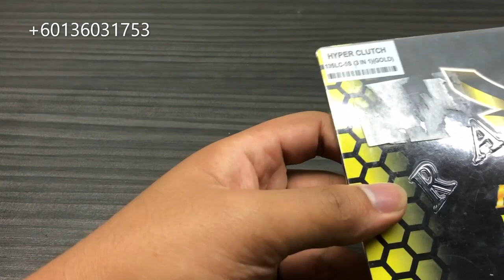RACING BEE 6 SPRING HYPER CLUTH RACING SET MOTO LC135 5S PICKUP MEMANG LAYAN!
(WANFIRDAUS17 S3EP149)

Selamat pagi, selamat petang dan juga selamat malam kepada penonton setia Wan Ridzwan. Hari ini Shopee Wanfirdaus17 membuat video tentang info terbaru penukaran number telefon Whatsapp Business bahagian Ke 68 pada hari ini. Di dalam video ini kami ingin mengucapkan ribuan terima kasih kerana kekal bersama channel Wan Ridzwan dari dulu hingga sekarang. Harga barangan racing motosikal yang kami adalah berpatutan kepada sesiapa sahaja yang ingin membuat modifikasi kepada setiap model motosikal. Peace!

(HARGA YANG DIJUAL TIDAK SAMA MENGIKUT KEPADA COD, POSTAGE CARRIER, POSTAGE WEIGHT, POSTAGE SIZE & POSTAGE SABAH SERAWAK)

This Video Racing Part:
1X –Tokahi 56MM Block Racing Yamaha Lagenda 110
1X –Espada 56MM Block Racing Honda EX5 High Power
1X –Tokahi High Cam Shaft Racing Yamaha Lagenda 110
1X –Kozii 55MM Block Racing Yamaha Lagenda 110
1X – X1R 53MM Block Racing Honda EX5 Dream
1X –Kozii Coil Ignition Racing Honda EX5
1X –GTC S4 High Cam Shaft Racing Honda EX5
1X –Espada CDI Adjustable Racing Honda EX5
1X –Racing Bee Clutch Plate Racing 3 In 1 Honda EX5
1X –Espada Clutch Plate Racing 3 In 1 Honda EX5
1X –Apple 53MM Gasket Top Set Racing Honda Wave 100
1X –Kozii 53MM Block Racing Honda Wave 100
1X –Kozii 53MM Block Racing Honda EX5 High Power
1X –Kozii 53MM Block Racing Honda EX5 Dream
1X –Espada 53MM Block Racing Honda EX5 Class One
1X –GTC 6 Spring Clutch Plate Racing Honda EX5
1X –Racing Bee 6 Spring Clutch Plate Racing Yamaha LC135 5S
1X –Racing Bee 6 Spring Clutch Plate Racing Yamaha LC135 4S
1X –Hispeed S4 High Cam Shaft Racing Honda EX5
1X –Espada R4 Pro High Cam Shaft Racing Honda EX5
1X –Racing Bee CDI Racing Honda EX5
1X –Yamatech Spring Valve Racing Honda EX5
1X –Espada 54MM Block Racing Honda Wave 100
1X –Espada 24MM Carburetor Racing Honda Dash A
1X –Espada 28MM Carburetor Racing Honda NSR 150
1X –API 24MM Carburetor Racing Honda Wave 125
1X –API 24MM Carburetor Racing TS 125
1X –API 28MM Carburetor Racing Honda NSR 150
1X –GL Racing 28MM Exhaust Racing Honda EX5
1X –Espada Clutch Primary Driven Wave 100
1X –Kozii 56MM Block Racing Honda EX5 High Power
1X –Espada 56MM Block Racing Honda EX5 Dream
1X –Espada 63MM Block Racing Yamaha LC135
1X –MHM 63MM Block Racing Yamaha LC135
1X –GL Racing Super One Exhaust Racing Honda Wave 125 Gold
1X –GL Racing Turbo One Exhaust Racing Yamaha LC135
1X – ARATA EX5 - S4 - 9# CAM SHAFT RACING HARAM HONDA EX5
1X –X1R 60MM Block Racing Modenas Kriss 110
1X –Espada 23.5/27.5MM Head Racing Modenas Kriss 110
1X –Apple 60MM Gasket Top Set Racing Modenas Kriss 110
1X –Espada 54MM Block Racing Honda EX5 Dream
1X –Furious Once 23.5/27.5MM Head Racing Modenas Kriss 110
1X –Furious Once 24/28MM Head Racing Honda Wave 100
1X –Kozii 57MM Block Racing Modenas Kriss 110
1X –BRT Power Max Dual Band CDI Racing Yamaha LC135
1X –BRT Power Max Hyper Band CDI Racing Honda Wave 125
1X –AJI Racing CDI Racing Yamaha LC135
1X –Kozii Coil Ignition Racing Yamaha YSS
1X –API 28MM Intake Pipe Racing Universal
1X –Espada 30MM Carburetor Racing Honda NSR 150
1X –Yoshipower CDI Racing Honda Wave 110
1X –Racing Bee CDI Racing 6 Pin Modenas Kriss 110
1X –Racing Bee CDI Racing 8 Pin Modenas Kriss 110
1X –Yoshipower CDI Racing Honda EX5
1X –Espada CDI Racing 6 Pin Modenas Kriss 110
1X –Bungbon Fast Throttle Racing Set With Switch Universal
1X –Racing Bee Coil Racing Honda EX5
1X –Racing Bee Coil Racing Yamaha YSS 110
1X –Racing Bee CDI Racing Yamaha Lagenda 110
1X –NGK G Power Plug Racing Honda EX5
1X –Apple 54MM Gasket Top Set Racing Honda Wave 100
1X –RKM Timing Chain Roller Set Honda EX5 Dream
1X –Espada Clutch Plate Racing 3 In 1 Modenas Kriss 110
1X –Yamatech Spring Valve Racing Modenas Kriss 110
1X –Espada 23.5/27.5MM Head Racing Modenas Kriss 110
1X –Espada 60MM Block Racing Modenas Kriss 110
1X –Espada 57MM Block Racing Modenas Kriss 110
1X –Espada 55MM Block Racing Honda EX5 Dream
1X –GTC Gear Racing Set Honda EX5 Dream
1X –GL Racing Super One Exhaust Racing Yamaha Lagenda 115Z
1X –GL Racing Super One Exhaust Racing SYM Sport Bonus
1X –Racing Bee 53MM Block Racing Honda EX5 Dream
1X –Racing Bee 56MM Block Racing Honda EX5 Class One
1X –Espada 54MM Block Racing Honda EX5 Class One
1X –Racing Bee CDI Racing Honda Dream 110
1X –Yamatech Spring Valve Racing Honda Wave 110
1X –Kozii 53MM Block Racing Honda Wave 110
1X –Espada S4 High Cam Shaft Racing Honda Dash V1
1X –Racing Bee 57MM Block Racing Honda Wave 125
1X –Kozii 57MM Block Racing Honda Wave 125
1X –Apple 57MM Gasket Top Set Honda Wave 125
1X –Espada 55MM Block Racing Honda EX5 Class One

This Video Cast Instagram:
1 – WAN_FIRDAUS17
2 – SLAYERLOTD